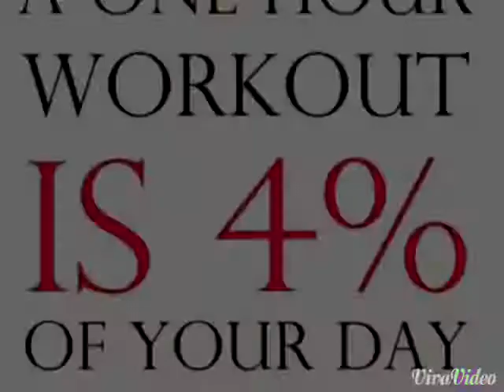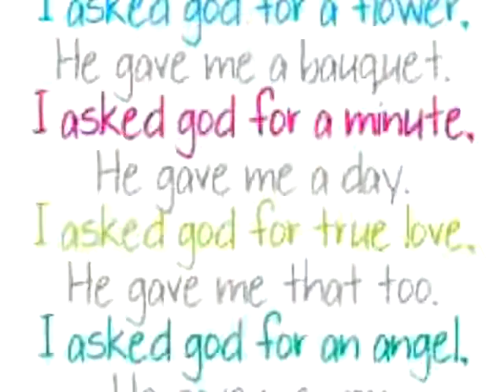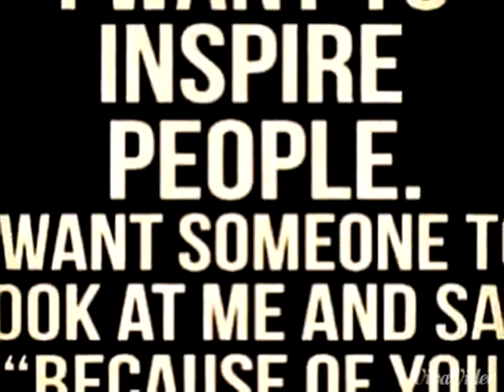Welcome to my Life ♡ fitness